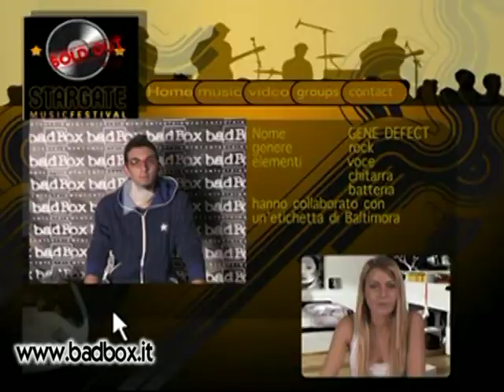SOLD OUT TV - 10 pt, 1/2 - The Stunners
Direttamente dal palco di STARGATE MUSIC FESTIVAL arriva SOLD OUT TV, la musica emergente che è tutto un programma. Ogni MERCOLEDì su TEF CHANNEL (in analogico e digitale SKY 921), e in replica il VENERDì alle 1,00. Segui SOLD OUT TV anche sul canale YouTube di BAD BOX SOLD OUT TV è una produzione BAD BOX ENTERTAINMENT - The Quality Box